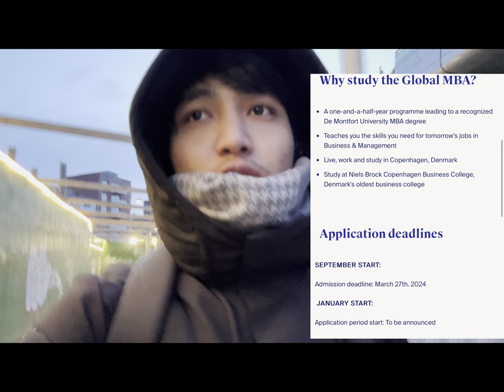Masters in Niels Brock Copenhagen Business College|| About deadline, fees, requirements